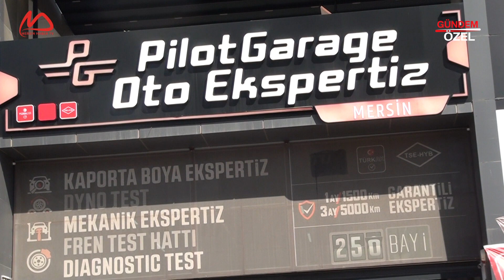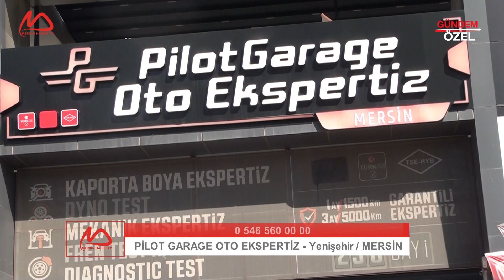🚗💼 Pilot Garage ile Oto Ekspertizde Devrim! | Kasım Bey'den Sektörün İç Yüzü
Pilot Garage'ın kurucusu Kasım Bey ile yaptığımız bu özel röportajda, oto ekspertiz sektöründeki yeniliklerden ve bu alandaki en güvenilir hizmetlerden bahsediyoruz. Mersin'de lider olma yolunda ilerleyen Pilot Garage'ın başarısının sırlarını ve araç alım-satım sürecindeki kritik rolünü keşfedin. Araç yatırımlarınızda neden Pilot Garage'ı tercih etmeniz gerektiğini öğrenmek için videomuzu izleyin!PilotGarage